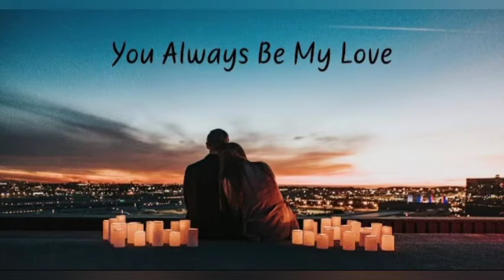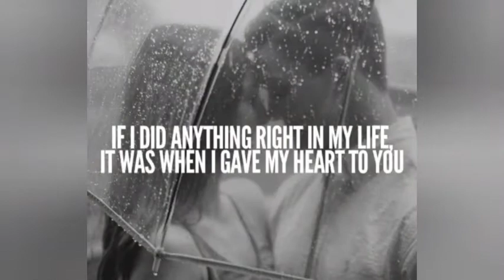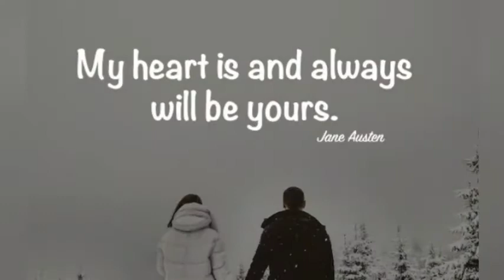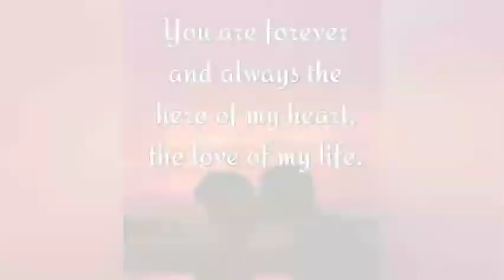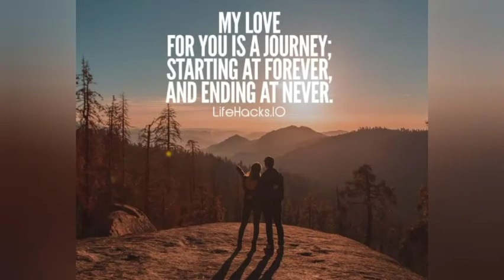COUPLE SWEET MOMENTS GOALS With romantic love song /SHIELLCHANNEL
COUPLE SWEET MOMENTS GOALS
Couple love song
romantic place
romantic couple
couple romantic moments
Half Id :porkerfaces

SHIELL CHANNEL